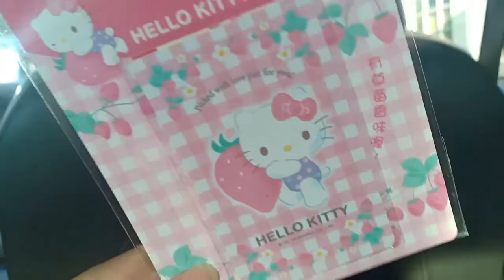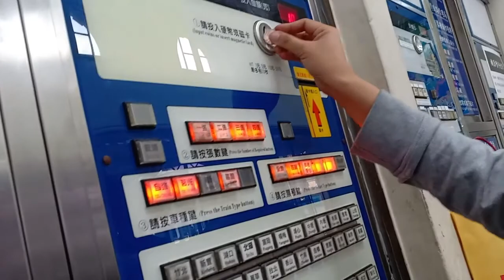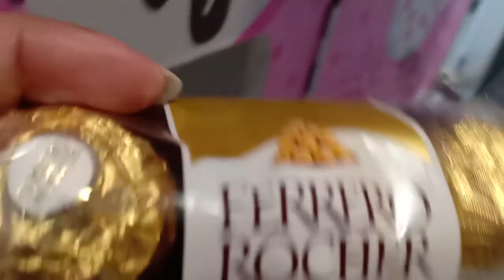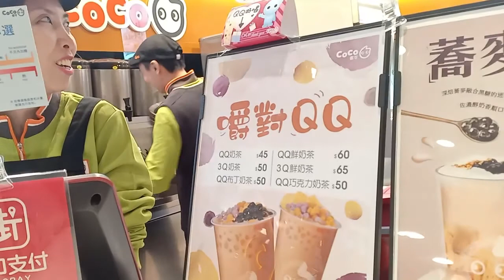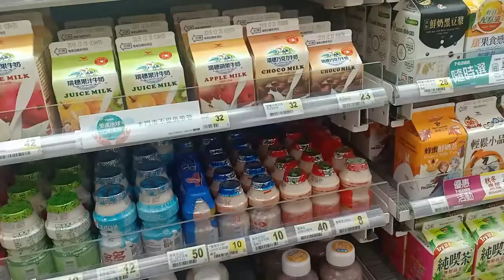Last Day in Taiwan | Katherine Fruto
Vacation is over!
Habang visa-free pa sulitin na. Kulang ang ilang days na bakasyon pero sobrang saya kasi napuntahan namin ang ilan sa tourist spots sa Taiwan.

Magdownload kayo ng Google Translate na app para kahit papano maintindihan niyo mga nakasulat na sign. Naglaro kami ng Wawa or Claw machine, nakakaubos ng pera hahaha
Nabisita din namin ang isang Instrument Shop doon, first time ko makakita ng gayageum at cello. Bumili din kami ng Coco milktea at kumain sa Napoli ng chicken at pizza. Namili ng pasalubong para sa mga kapamilya. Last day na pala, bilis ng mga araw.